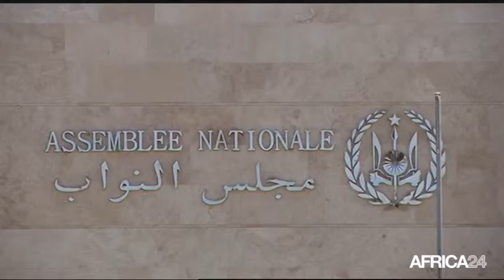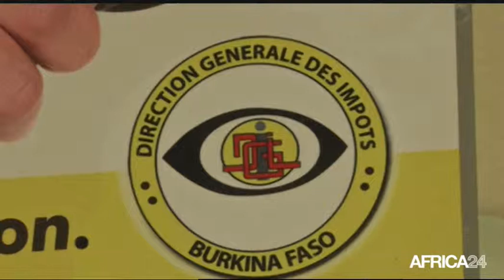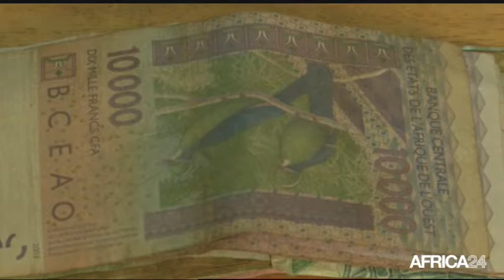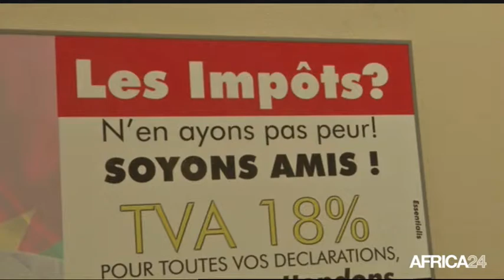Le Journal du samedi 9 août • 12h GMT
DJIBOUTI, Reprise du dialogue entre la majorité et l'opposition. BURKINA FASO, Faible recouvrement des impôts. OUGANDA, La boxe sans frontière. BURKINA FASO, L'enjeu de l'amélioration du recouvrement des impôts.